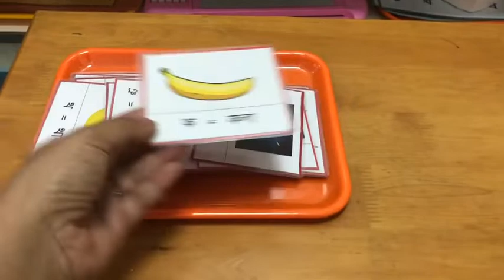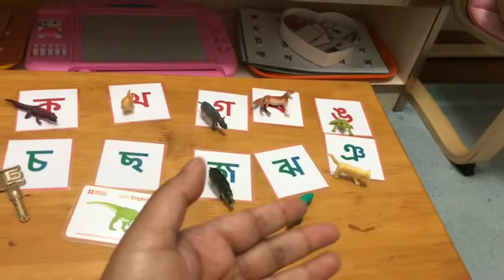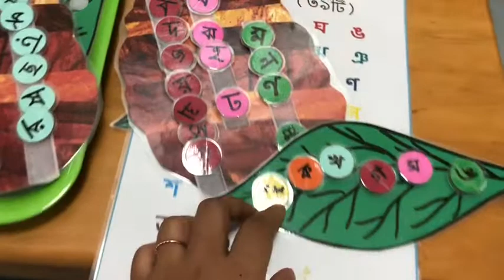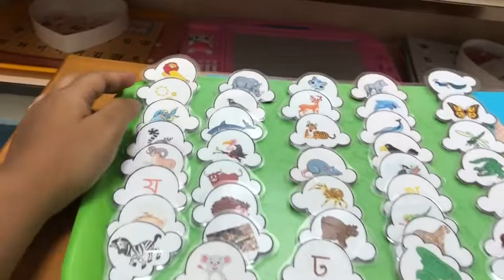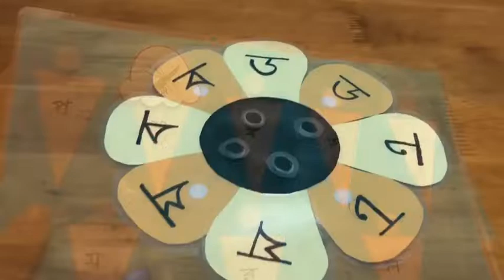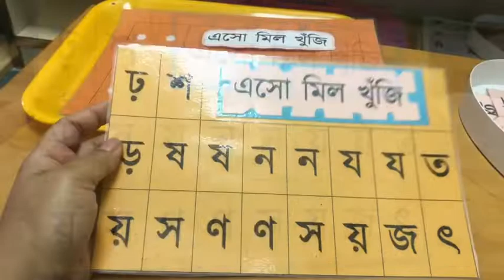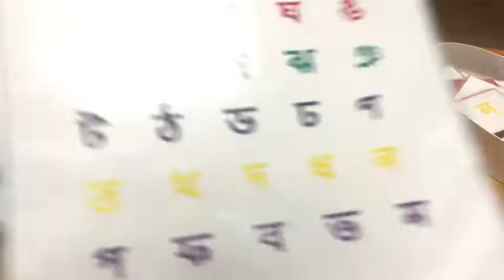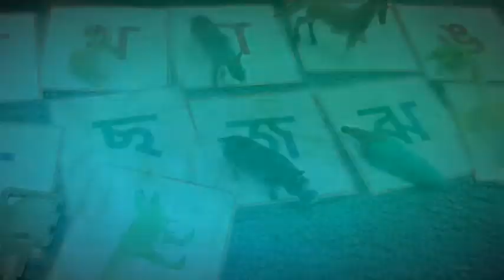Montessori inspired ll Banjonborno for kids I Bangla Alphabet I বাংলা বর্ণমালা, ব্যঞ্জনবর্ণ -ক খ I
Montessori inspired Bangla Banjonborno (Bangla consonant) for 4-6 years old I  Kheli Ar Sikhi |
In this video, I show how I teach my child to recognize Banjonborno. This is a proven technique that I have used with my child. Teach your child to recognize Bangla Banjonborno in just five minutes a day of practice. They will memorize all within a few weeks of practising. It works!
 Soroborno for kids I Bangla Alphabet I বাংলা বর্ণমালা, স্বরবর্ণ শিখি I খেলি আর শিখি I

Learn and play with Bangla Alphabet I Soroborno for kids I বাংলা বর্ণমালা, স্বরবর্ণ শিখি I